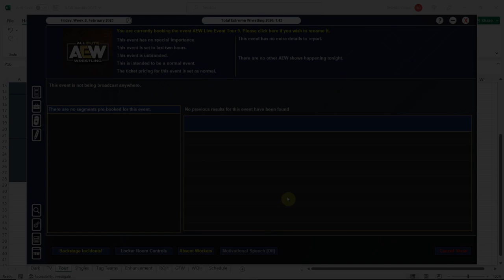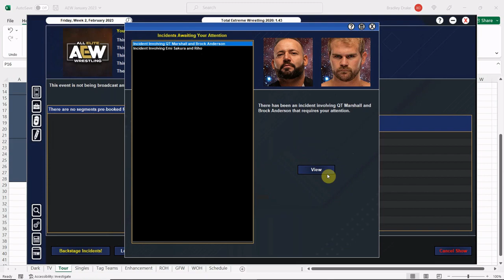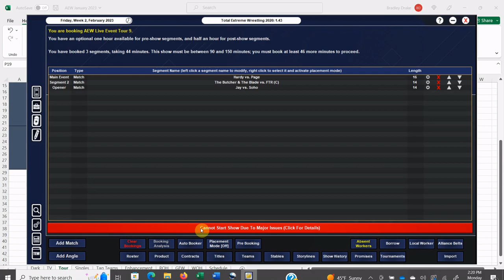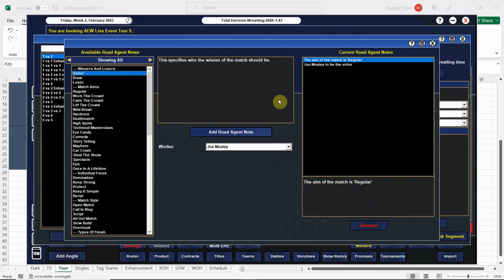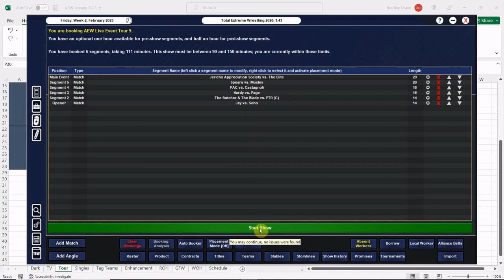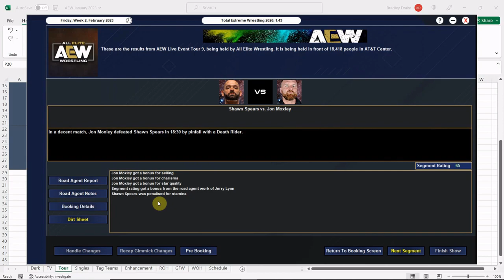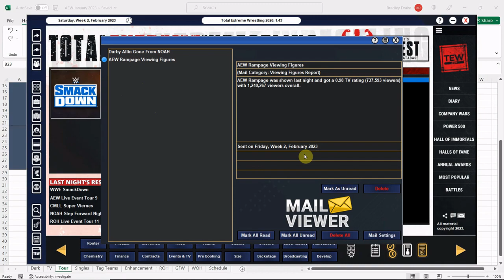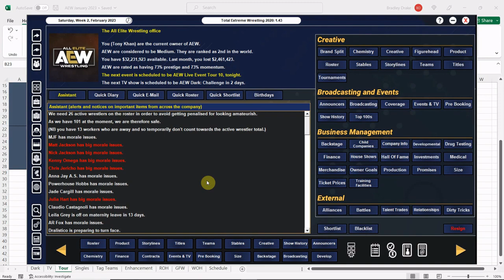[TEW 2020] Real World Chronicles Ep. 390 – AEW: LIVE EVENT TOUR 9! JAS vs. THE ELITE in DALLAS!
The AEW Live Event Tour continues as the JERICHO APPRECIATION SOCIETY battles THE ELITE at the AT&T CENTER in DALLAS, TEXAS!

Anna Jay vs. Ruby Soho
The Butcher & The Blade vs. FTR ©
Matt Hardy vs. Adam Page
PAC vs. Claudio Castagnoli
Sean Spears vs. Jon Moxley
Jericho Appreciation Society vs. The Elite